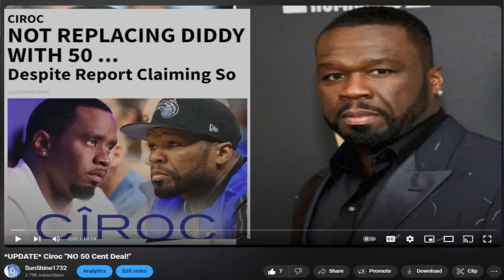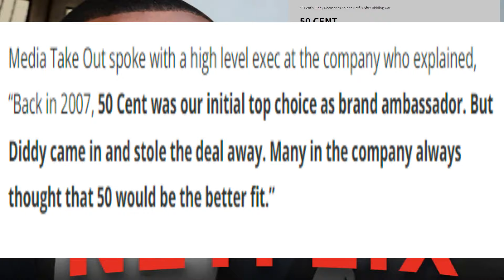Diddy Do It - 50 Cent Sold Diddy Doc To Netflix. Guess He Wasn't Trolling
This man 50 is playing no games whatsoever with the Diddler and I'm here for all of it. Miss me with the "they trying to take a black man down" narrative. Diddy is a creep, been one for decades, and now his day has come. Simple as that.